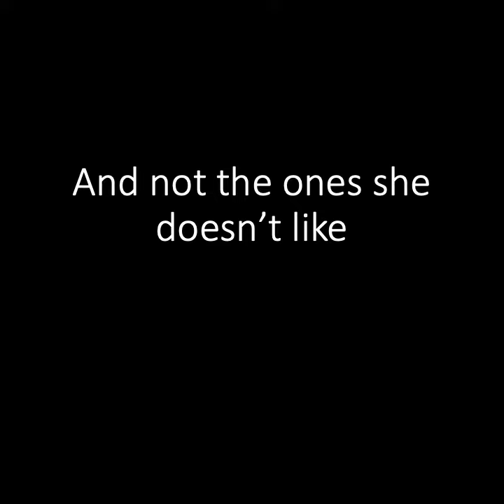Making a Musselburgh hat handpainted with naturaldye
If you are interested in hand painting yarn, check out different ways to apply color and how it might appear in your knitting! In this video, I share a little bit of my process in making a gift for a wool exchange partner. I explore a couple of different ways of applying the natural dyes, but there are so many more fun things to try. Hope you enjoy this one!